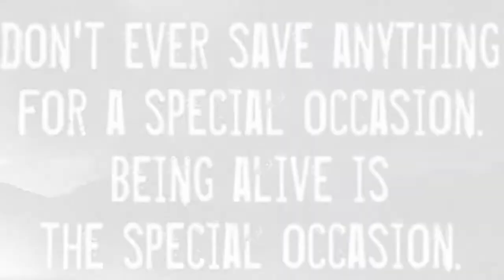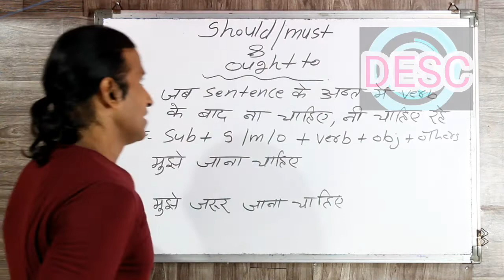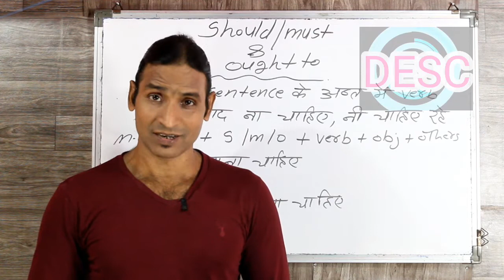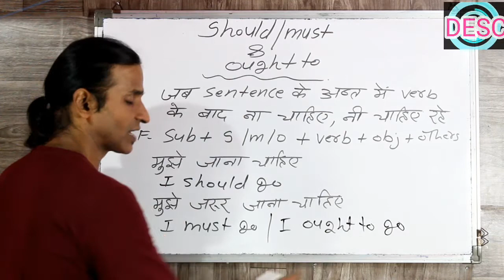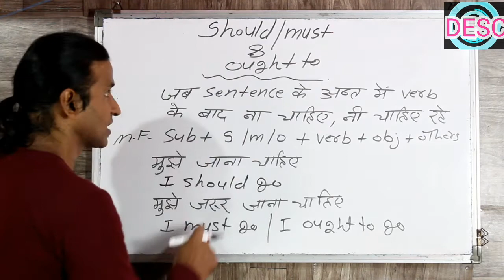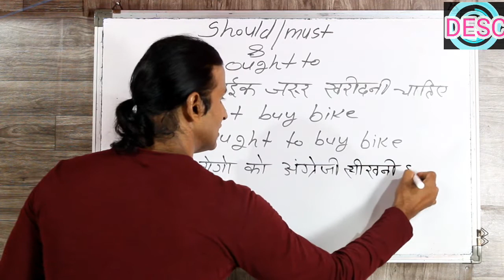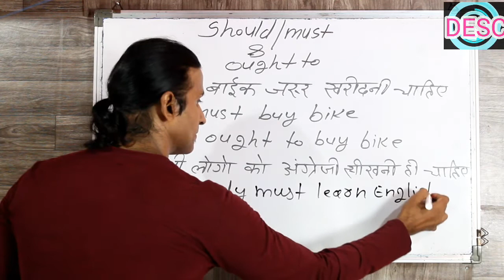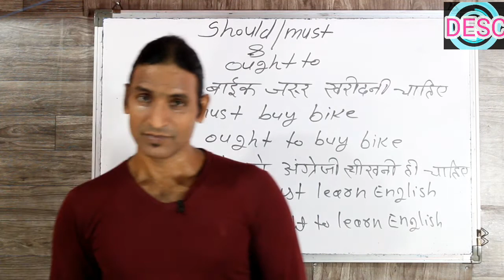CLASS 45 use of SHOULD / MUST / OUGHT TO very easy to learn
dosto ye hamara education channel hai jisme english asaani se sikhne ke tarike bataye jaate hai aur hamara har video step by step hota bilkul ek real class ki tarah dosto agar aapko achha lage toh like karna share karna comment karna aur mere channel ko subscribe kar dena agar aap english sikhna chahte hai toh deva english spoken class ka regular video dekhiye ENGLISH SIKHNE KA SABSE ASAN TARIKA english kaise sikhe hindi se english kaise sikhe